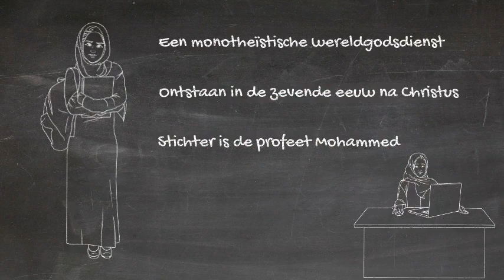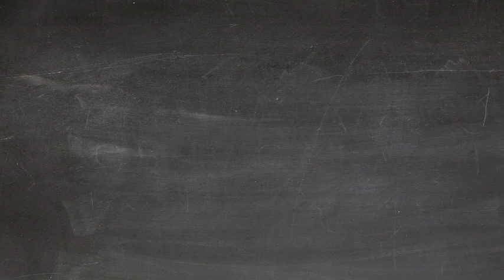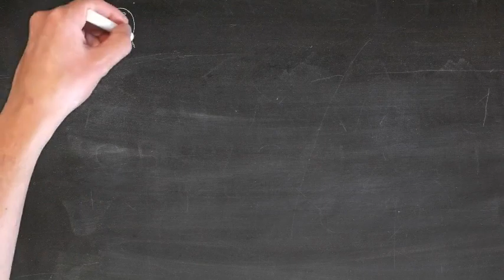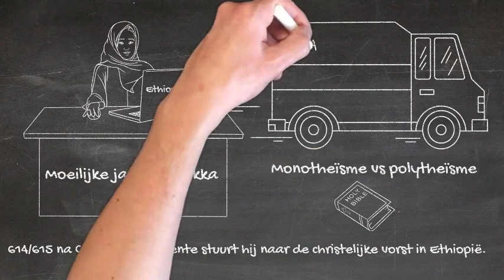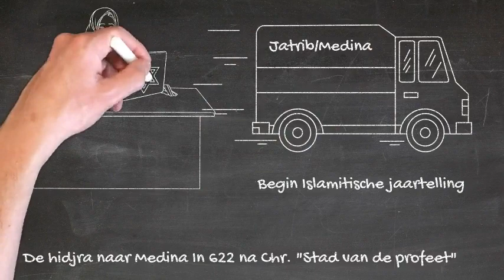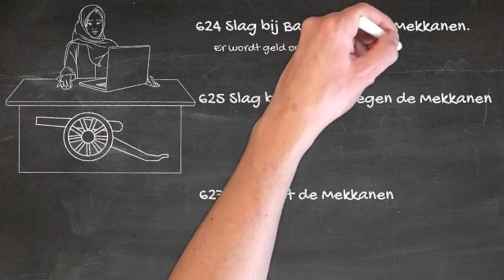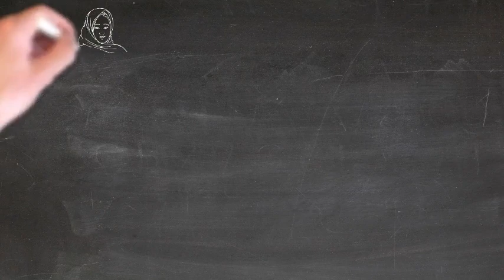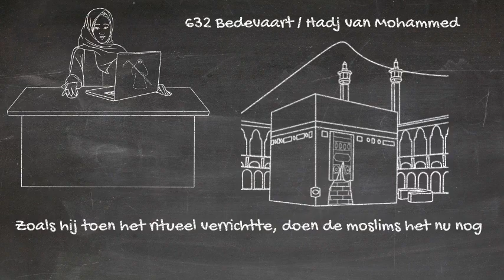Islam - Het leven vd profeet Mohammed (studie versie)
Opdrachten

1. Bekijk de video en bestudeer de tekst hieronder.
2. Maak n.a.v. opdracht 1 een tijdbalk over het leven vd profeet Mohammed

Het Arabische woord ‘Islam’ betekent literair ‘overgave’, maar heeft als religieuze term in de heilige Koran de betekenis “overgave aan de wil van Allah Ta’ala (Allah almachtige).”

De islam is een wereldgodsdienst, ontstaan in de zevende eeuw na Christus, in Saudi - Arabië

De stichter van de islam is de heilige profeet Mohammed.

Hij werd in 570 na Chr. geboren in de stad Mekka. Mohammeds vader Abdallah behoorde tot de stam van de Koeraisj. Toen Mohammed ter wereld kwam, was zijn vader al gestorven. De moeder van Mohammed Amina, stierf toen hij zes jaar oud was in 576. Zijn grootvader nam de wees in zijn huis op, maar overleed na korte tijd zelf. Hierna kwam Mohammed onder de hoede van een oom van vaderszijde, Aboe-Talib. Deze oom ging nooit tot de islam over maar heeft zijn neef wel altijd trouw beschermd. Hij ontmoette op twaalfjarige leeftijd (ongeveer 582), met een karavaan die naar Syrië ging, de christelijke monnik Bahira. Als jongeman trad Mohammed in dienst bij Chadiedja, de rijke weduwe van een koopman. Op ongeveer vijfentwintigjarige leeftijd, in 595, huwde hij Chadiedja, die toen veertig was. De kinderen die Chadiedja hem schonk, stierven jong, op dochter Fatima na. Van weesjongen was Mohammed door zijn huwelijk een welgesteld koopman geworden.

Dikwijls trok Mohammed zich in een grot in de omgeving van Mekka terug om er te mediteren. Toen Mohammed zich tijdens de maand Ramadaan van het jaar 610 op de berg Hira bevond, kreeg hij, zoals hij zelf gezegd zou hebben, ‘teksten in zijn hart gegrift’. Deze teksten, openbaringen genoemd, zouden hem door de engel Gabriël zijn ingefluisterd. In verwarring zocht hij zijn toevlucht bij Chadiedja. Chadiedja troostte hem door hem te verzekeren dat hij niet bezeten of krankzinnig was en dat zij geloofde dat hij de profeet van zijn volk zou worden.

Moeilijke jaren in Mekka
Toen de openbaringen gingen neerdalen begon Mohammed zijn prediking. Zijn vrouw Chadiedja, zijn neef Ali en een slaaf, die Mohammed als zoon geadopteerd had, werden de eerste gelovigen. De prediking richtte zich niet uitsluitend tot Mohammeds naaste omgeving. Ook twee voorname Koeraisjieten bekeerden zich al spoedig: Aboe Bakr en Oethmaan, die beiden later kalief, ‘opvolger’, over het moslim-rijk zouden worden.De inwoners van Mekka moesten niet veel van de goddelijke boodschap hebben. De Mekkanen riskeerden dat de invoering van het monotheïsme hun financiële belangen zou aantasten (het maken en verkopen van godenbeeldjes).  De volgelingen van Mohammed kregen het zwaar te verduren. De toestand werd in 614/615 zó onhoudbaar, dat Mohammed besloot een groot deel van zijn jonge gemeente naar Ethiopië te laten emigreren. Ruim tachtig mensen vertrokken en werden door de christelijke vorst van Ethiopië in bescherming genomen. Mohammed moet in die tijd de christenen wel vertrouwd hebben dat hij zo zijn toevlucht tot hen zocht.

De hidjra naar Medina
In 620 sterft zijn vrouw Chadiedja en ook zijn beschermheer en oom Aboe Talib; nu staat Mohammed onbeschermd bloot aan vervolging. Een gebeurtenis die hem echter zeer getroost en gesterkt heeft in deze crisis, wordt genoemd ‘Mohammed’s nachtelijke hemelreis’, de Miraadj. In 622 achtte Mohammed het ogenblik gekomen om de banden met zijn vaderstad te verbreken. Vaak noemt men deze hidjra van Mohammed een ‘vlucht’. Die vertaling van hidjra is onjuist. Het was een weloverwogen stap, op uitnodiging van de mensen uit Medina (dat toen Jathrib heette), en een goed voorbereidde emigratie. Misschien was de ontvankelijkheid bij de inwoners van Medina wat groter door enige vertrouwdheid met monotheïstische ideeën, afkomstig van de talrijke joden in Medina ( “stad van de profeet”). Deze hidjra was van zo grote betekenis voor de islam dat 622 het eerste jaar van de moslimse jaartelling werd.

Mohammed: profeet en staatsman
De profeet en zijn 70 metgezellen worden in Jathrib, dat door de komst van Mohammed Medina ging heten, dat wil zeggen ‘stad van de profeet’, gastvrij ontvangen. Mohammed en zijn aanhangers vochten drie maal met de Mekkanen.

Mohammeds laatste jaren
In 630 kon Mohammed Mekka binnentrekken. Het heersende veelgodendom werd vervangen door een monotheïstische, de aanbidding van één God.  Na 630 heeft de Ka'ba een zelfde, centrale functie in de islam als de vroegere joodse tempel in het jodendom. De eerste jaren van Mohammeds openbaringen was de Tempelberg in Jeruzalem de vaste gebedsrichting voor de salat (gebed). De eigenlijke joodse tempel was bij de joodse opstand in 70 door de Romeinen verwoest. De gebedsrichting veranderde na de openbaring van Soera (hoofdstuk uit de Koran) De Koe in de huidige richting van de Ka'ba te Mekka. Pas in 632 nam Mohammed zelf aan de bedevaart naar Mekka deel. Zoals hij toen het ritueel verrichtte, doen de moslims het nu nog. In de loop van 632 stierf Mohammed ‘onverwacht’.